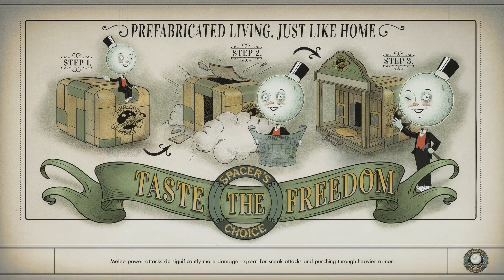The Outer Worlds - 4 - This Plague-Ridden Backwater [PC][Modded]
-Steam

My modlist:
Better ADA Portrait - Jenna Upgrade by Sladernimo